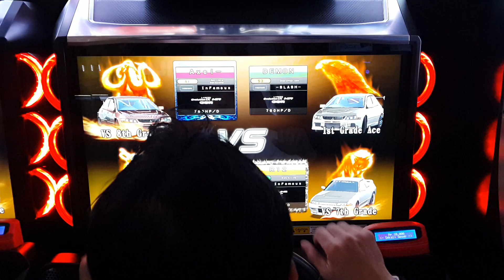WMMT5DX+ InFamous TAG TEAM BATTLE 4TH ANNIVERSARY - Osaka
TOP 4 *LEADER USED EXTRA LIFE*
DEMON (Leader) x R12 (Advisor) VS Inf01 x Axel-